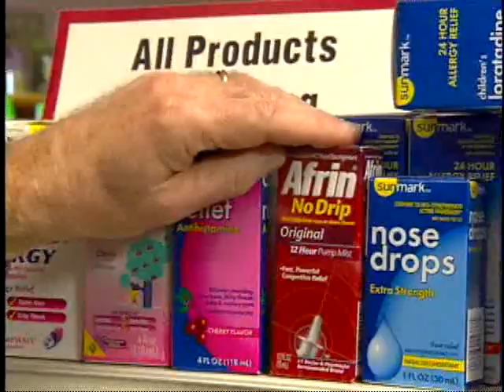The Common Cold: An Ounce of Prevention and a Pound of Cure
Learn prevention tips and common cold remedies from Pharmacologist Joe and Dr. Terry Graedon of the popular public radio show, The People's Pharmacy..